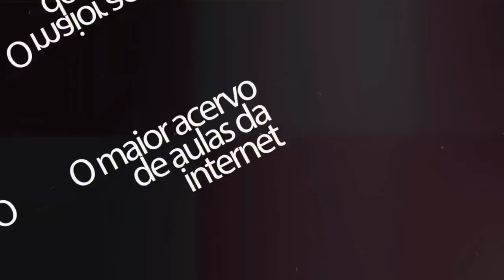SUBIR ANTES DA MEIA NOITE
Deseja ter mais conhecimento de Umbanda? Assine . Planos por assinatura e extremamente baratos para qualquer pessoa. Estudar de forma inteligente somente no Instituto Adérito Simões.

Giras públicas e gratuitas de Umbanda para atendimento espiritual
Templo Sete Montanhas do Brasil
PAI ADÉRITO SIMÕES
Rua Nove de Julho, 196, Vila Mirim, Praia Grande, SP
Toda quinta às 19h30

NÚCLEO PAI PAULO LUDOGERO
Rua Victor Eugênio do Sacramento, 260, Jabaquara, São Paulo, SP

T.U. Jardim do Céu
PAI ROBERTO ANGELI e MÃE ERIKA
Av. Piraporinha, 1575, sala 03, Diadema
Toda quarta às 19h30

N.E.U. Caboclo Tupinambá e Caciques da Jurema
MÃE JULIANA e MÃE DANY
Rua Ibitirama, 1749, Vila Prudente, São Paulo, SP